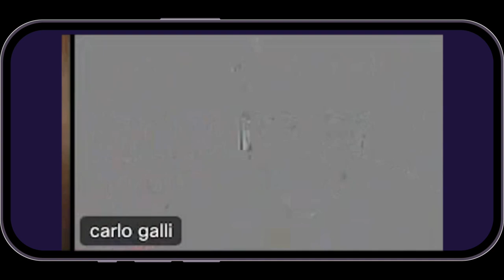Libertà è un concetto critico che da energia se utilizzato in modo imprudente - [Carlo Galli]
Lectio Magistralis